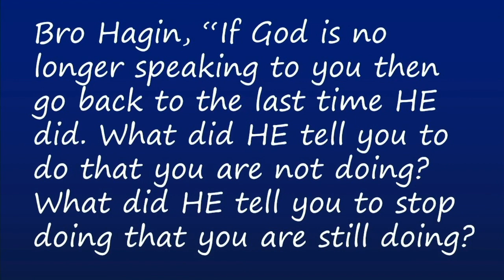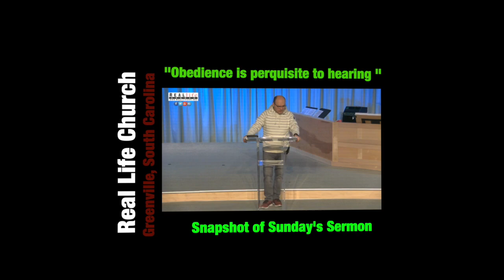"Obedience, the Perquisite" | Snapshot of "Whatcha Building"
This week's snapshot comes from "Whatcha Building"!

Our goal is for you to live encouraged daily!
We would love to connect with you:
1704 E. North Street, Greenville, SC 29607
Sunday Service:
Coffee: 9:45am (Eastern Time)
Service: 10:30am
Corporate Prayer: 6:30 pm

We're LIVE  every Sunday at 10:30am on Facebook and our website!